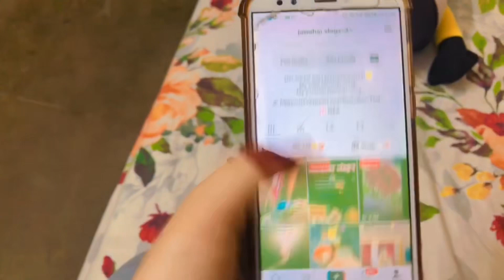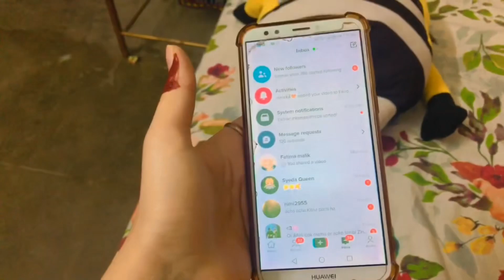Ramadan mubarak guys or ramadan Preparation’s🌙🤌🏻🫀￼